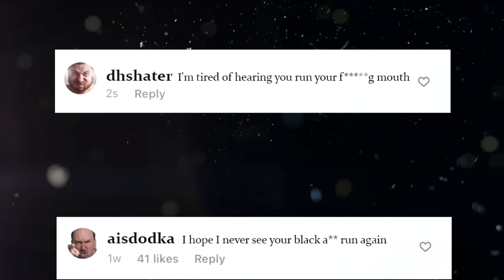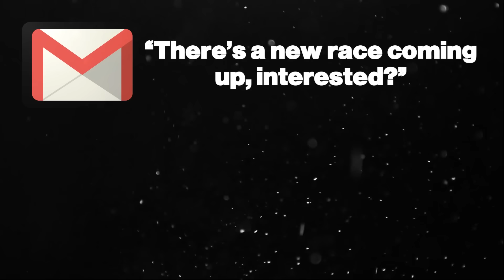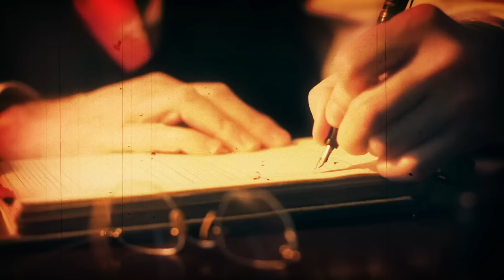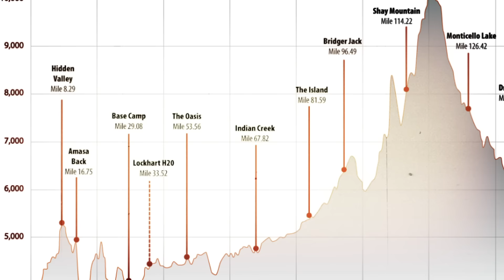How To Use Your DARK ENERGY & Crush Your Goals | Never Finished Book Summary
Never finished by David Goggins is an unlimited powerhouse of motivation, and if this book can't motivate you, then nothing will. By the end of the video, you will know exactly what it takes to become a high achiever in life.